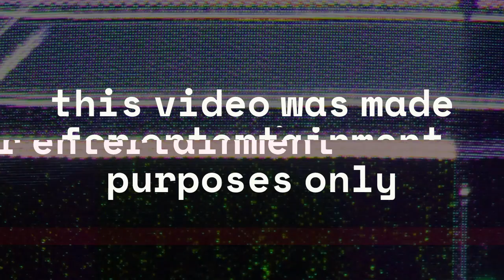gundam 00 amv (Make a move)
hey guys its crashburst but my real is chase. but on this channel we do vlogs beyblade and gaming videos and sometime we react too.